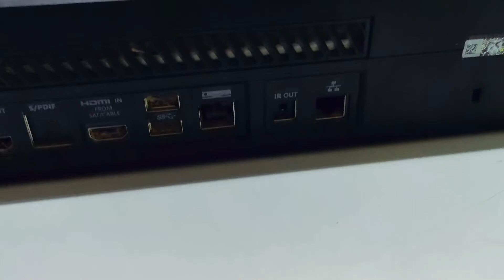O XBOX ONE MAIS SUJO || LIMPEZA E TROCA DE PASTA TERMICA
Limpeza no Xbox One Fat, um dos mais sujos que já passou na assistência. Mas depois da limpeza ficou parecendo novo né?!  Essa limpeza é essencial para qualquer tipo de hardware, aumenta sua vida útil e ainda previne danos. Aconselhado pagar um profissional para fazer a limpeza.